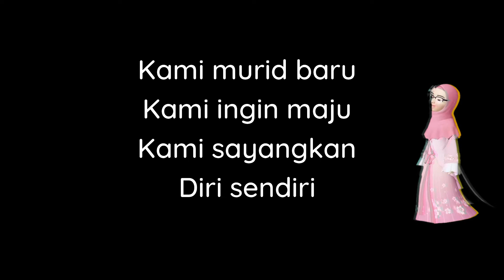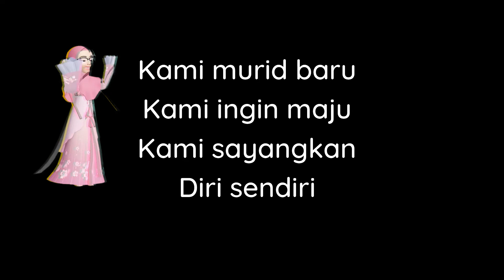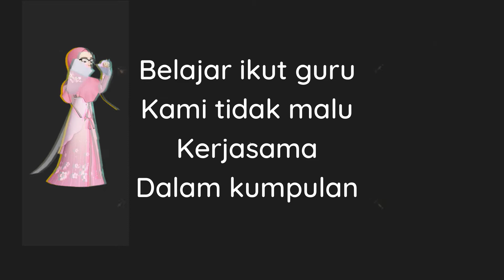SKBS 2021 Sesi Memperkenalkan Diri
Video Sesi Perkenalan 2021
Sempena Minggu Transisi Tahun 1
Sekolah Kebangsaan Bukit Sawa